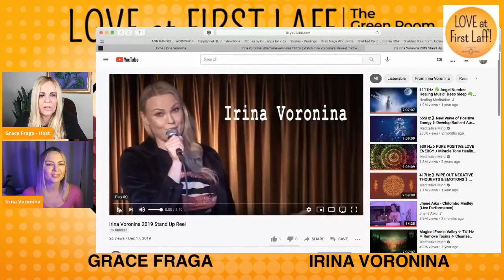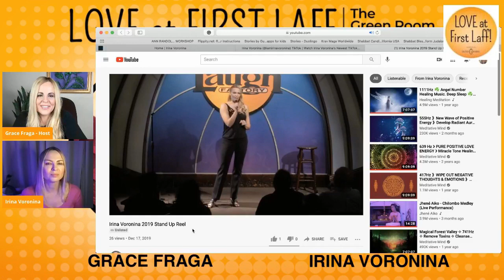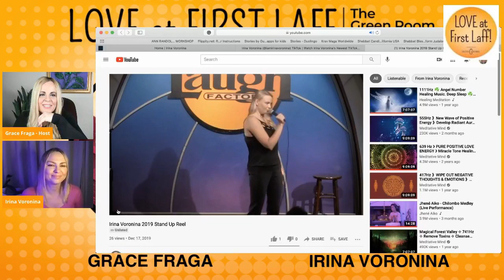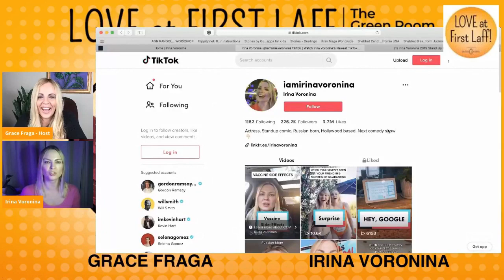From Playboy to Comedy Queen 👑: Irina Voronina's Journey & Social Media Secrets 🎤😂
Get ready to LOL 🤣 as I chat with the fabulous Irina Voronina, who made the bold leap from Playboy centerfold 💋 to Hollywood comedian 🎬!

 In this episode of *Love at First Laff*, Irina spills all the juicy details 🥂 on her wild journey from the pages of Playboy 📸 to the comedy stage 🎭. We dive into her top tips for growing a social media empire 📱, keeping it funny 😂, and staying relevant in the fast-paced world of entertainment 🌟.

Don't miss this fun and inspiring convo full of laughs and surprises! 🎉🎤✨